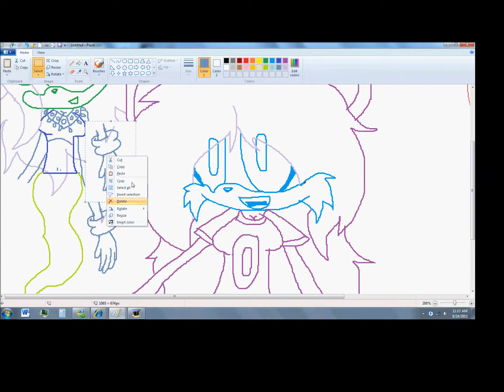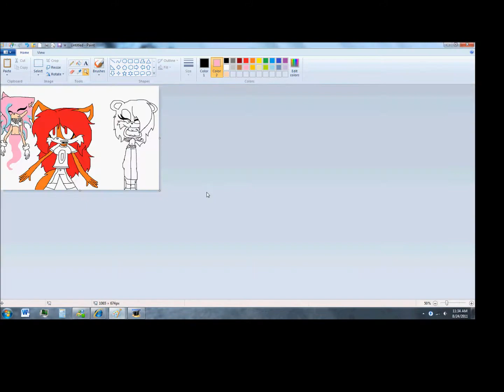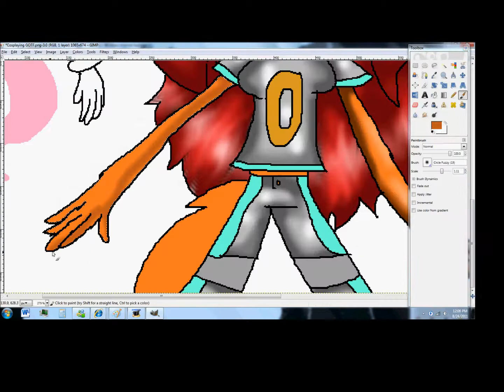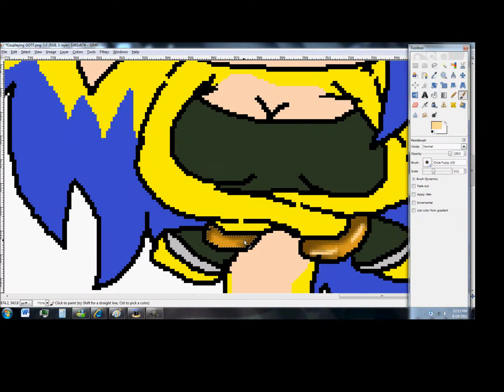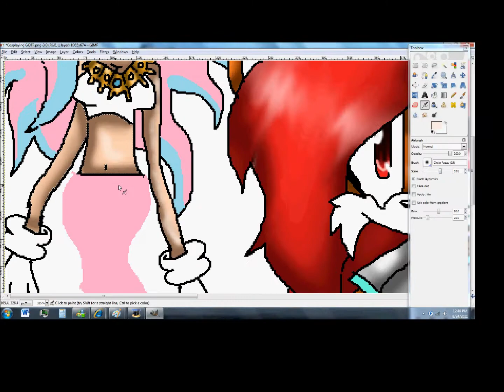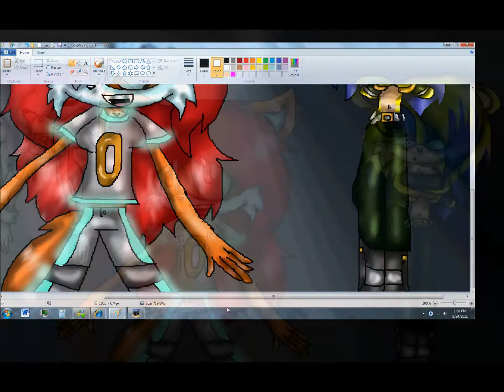CosPlaying GOTF :SpeedPaint: